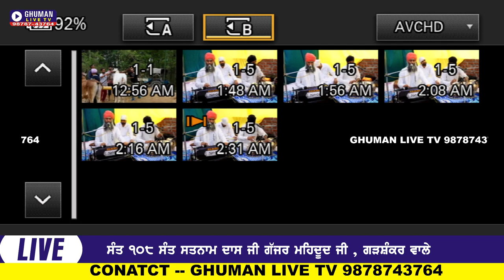ਸੰਤ 108 ਸੰਤ ਸਤਨਾਮ ਦਾਸ ਜੀ , ਗੱਜਰ ਮਹਿਮੂਦ ਵਾਲੇ // ਪਿੰਡ ਘੁੰਮਣ //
ਕੋਈ ਵੀ  ਪ੍ਰੋਗਰਾਮ ਜਿਵੇ ਕੀ ,ਵਿਆਹ ,ਭੋਗ , ਜਾਗਰਣ ,ਮੇਲਾ ,ਹਲਟ ਦੌੜ ,ਦੋਹਰੀ ਦੌੜ ,ਘੋੜਿਆਂ ਦੀ ਦੌੜ , LIVE ਕਰਵਾਉਣ ਲਈ ਸੰਪਰਕ ਕਰੋ ਜੀ GHUMAN LIVE TV 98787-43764